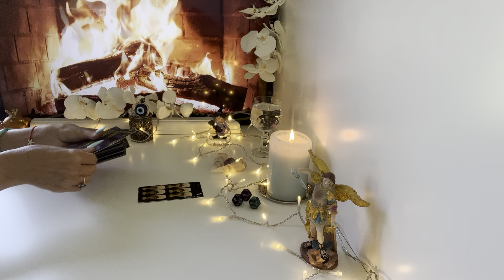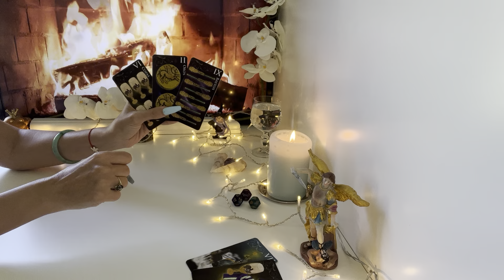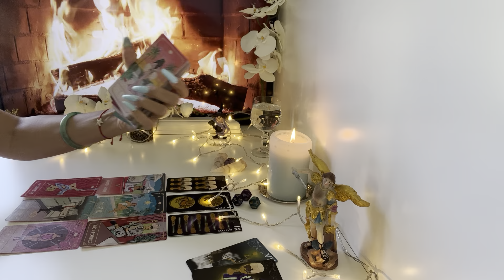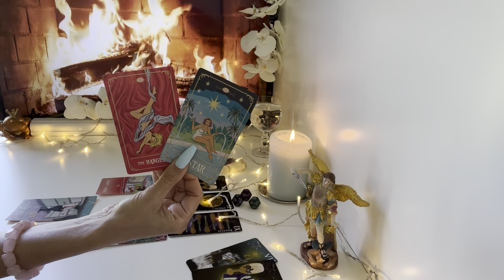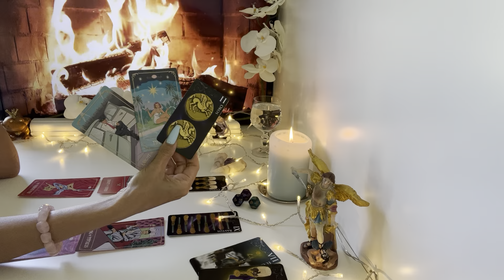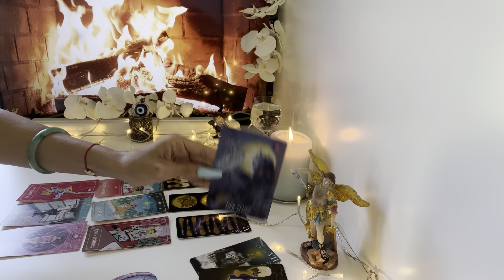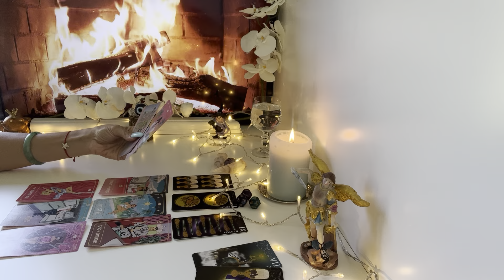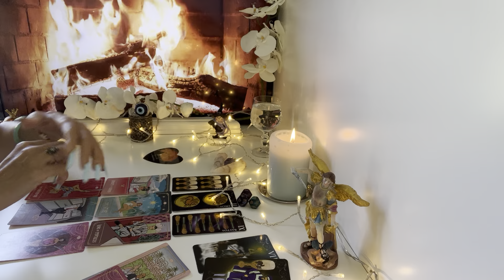Krebs ♋️ KW22 - Ein Wunder ❤️🍀